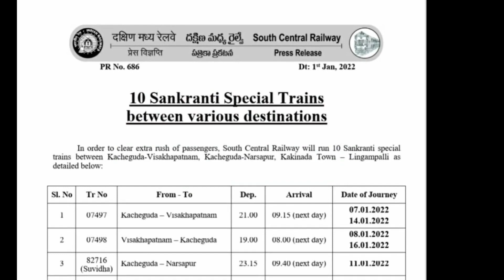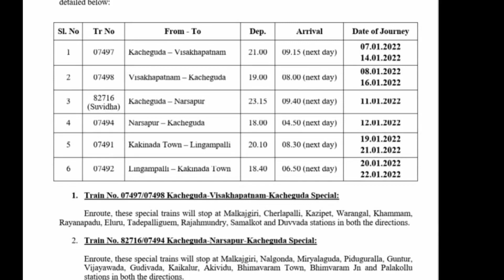7 जनवरी से 22 जनवरी तक तक चलेगी ये 10 नई ट्रैन|10 new sakaranti festival special train list out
senior citizen concession not allowed for this train/quota/class,
senior citizen concession in special trains,
senior citizen railway ticket concession,
train ticket senior citizen concession tamil,
train ticket senior citizen concession
new train list today,
new train list today news,
bihar new train list,
train list new update,
new special train list 2021

mumbai se bihar ke liye train,
mumbai to bihar train
pune se patna train,
pune se patna ka train,
pune se patna jaane wali train,
pune se patna jane wali train,
pune se delhi delhi se patna,
pune se patna ke liye train,
pune se patna express,
patna se pune ke liye bus,
pune se patna special train
chhindwara train kab chalegi,
chandigarh se train kab chalegi,
train kab chalegi train kab chalegi,
chhattisgarh me train kab chalegi,
chandigarh bandra train kab chalegi,
general train kab chalegi,
okha guwahati train kab chalegi,
gandhidham se train kab chalegi,
gaya kiul train kab chalegi,
train gadi kab chalegi,
shri ganganagar train kab chalegi,
gadwal train kab chalegi,

2021 mein train kab chalegi,
up me train kab chalegi,
up mein train kab chalegi,
local train kab chalegi news,
passenger train kab chalegi news,